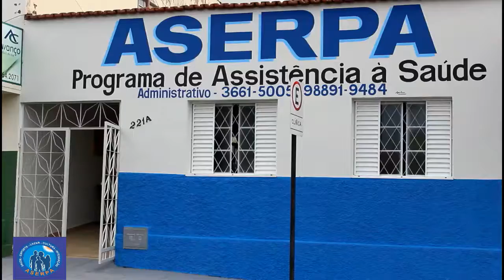ASERPA- PROGRAMA ASSISTÊNCIA À SAÚDE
18 JANEIRO